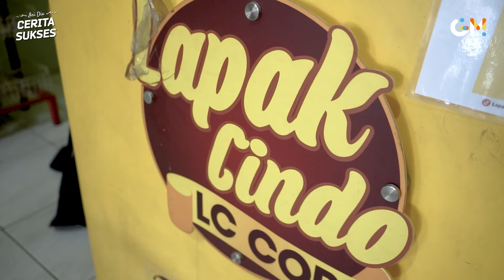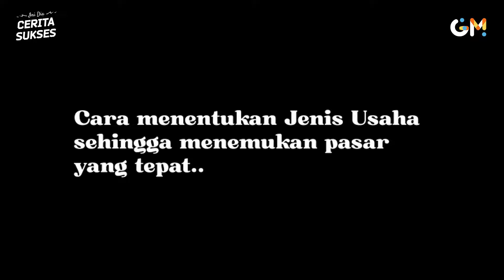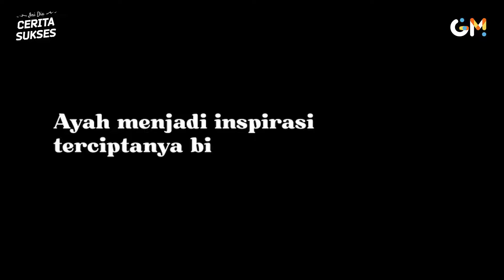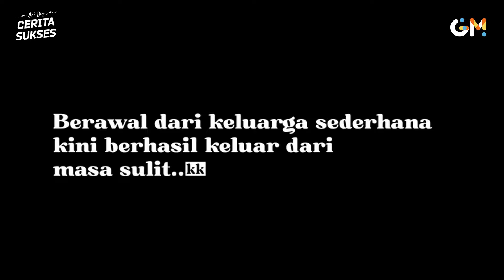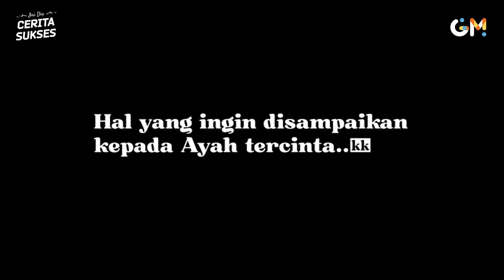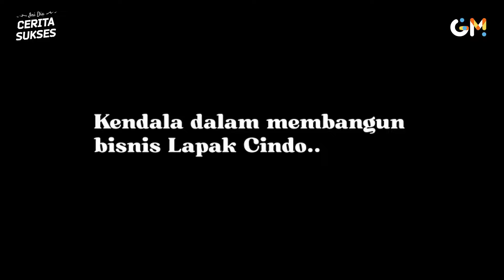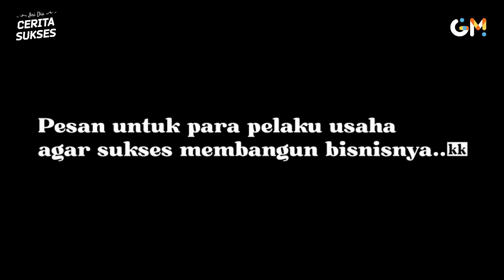Cerita Sukses Wanita Resign Demi Anak Kini Jadi Bos Pempek! Bangun Usaha MODAL 500RB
Tontonlah kisah inspiratif Dini Fuadillah, seorang wanita tangguh yang berhasil membangun bisnis makanan khas Palembang dengan tekad dan dukungan ayahnya yang luar biasa. Bersama-sama, mereka mengubah kehidupan mereka dari keluarga sederhana menjadi sukses yang luar biasa.

Dalam video ini, Dini akan berbagi pengalaman dan tipsnya tentang bagaimana ia memulai bisnisnya dengan modal kecil namun semangat yang besar. Anda akan mendapatkan wawasan tentang strategi pemasaran yang efektif, pengelolaan stok yang cerdas, serta bagaimana menjaga kualitas produk agar tetap unggul di pasar yang kompetitif.

Jangan lewatkan kesempatan untuk belajar dari seorang pengusaha sukses seperti Dini Fuadillah. Bersiaplah untuk terinspirasi dan mendapatkan pengetahuan berharga untuk merubah hidup Anda sendiri. Saksikan video ini sekarang dan mulailah menggapai impian Anda dalam dunia bisnis!

Sincerely,
GeTI Media Official